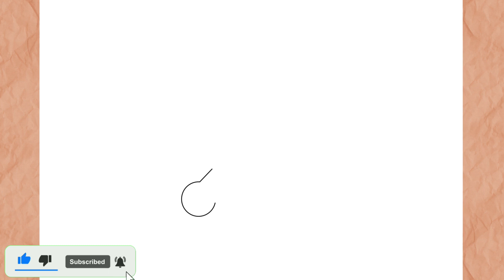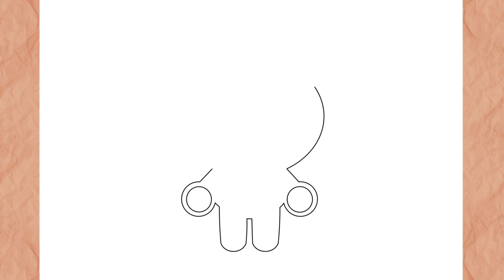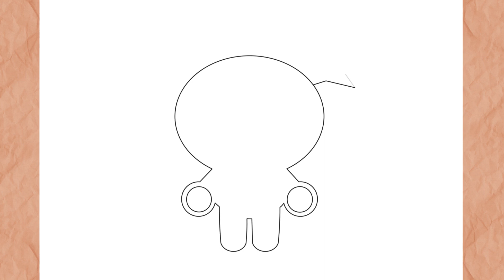How to Draw Garu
How to Draw Garu KAWAII
In this video I will teach you how to draw Garu KAWAII simple and very easy step by step

እንዴት እንደሚሳል
كيف ترسم
Ինչպես նկարել
necə çəkmək
nola marraztu
কিভাবে আকে
як маляваць
kako crtati
как да рисувам
ಹೇಗೆ ಸೆಳೆಯುವುದು
com dibuixar
сурет салу
sa unsa nga paagi aron sa pagkalos
mmene kudzatunga
如何画
如何畫
nzira yekukwevera
කොහොමද අඳින්නේ
그리는 방법
kako nacrtati
çawa bikujin
hvordan man tegner
ako kresliť
kako narisati
Kiel desegni
kuidas joonistada
Paano Gumuhit
kuinka piirtää
como deseñar
sut i dynnu
როგორ დავხატოთ
איך לצייר
hogyan rajzolj
esi ise
ווי צו ציען
cara menggambar
描く方法
cara nggambar
របៀបគូរ
ວິທີການແຕ້ມ
duci
kā zīmēt
kaip piešti
wéi zeechnen
како да црташ
എങ്ങനെ വരയ്ക്കണം
kif tfassal
me pehea ki te utu
कसे काढावे
хэрхэн зурах
څنګه رسم
چطوری طراحی کنیم
jak narysować
ਕਿਵੇਂ ਖਿੱਚਣਾ ਹੈ
кантип тартат
cum să atragă
как нарисовать
le auala e faalatalata
Како цртати
ho hohela joang
ڪئين ٺاهيو
வரைவது எப்படி
jak kreslit
ఎలా గీయాలి
nasıl çizilir
як намалювати
indlela yokudweba
indlela ukudweba